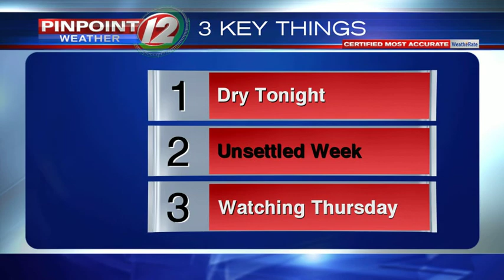WEATHER NOW: Unsettled Week Ahead